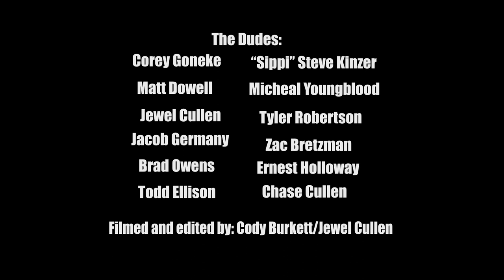Wooden Heart Skate Shop Goulatage July 2013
A montage of a few sessions from the last 2 months at the I.G. Levy skatepark in Pascagoula, MS. Featuring: Jewel Cullen, Chase Cullen, Corey Goneke, Zac Bretzman, Brad Owens, Ernest Holloway, Jacob Geramny, Steve Kinzer, Tyler Robertson, Matt Dowell, Brad Owens, and Todd Ellison. Filmed by Cody Burkett Edit by: Jewel Cullen Music by. Half Japanese